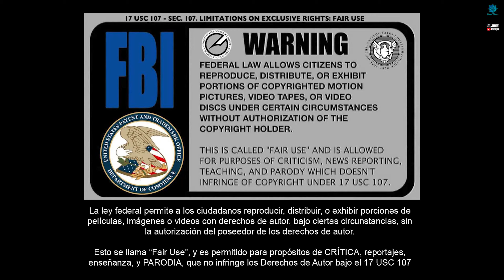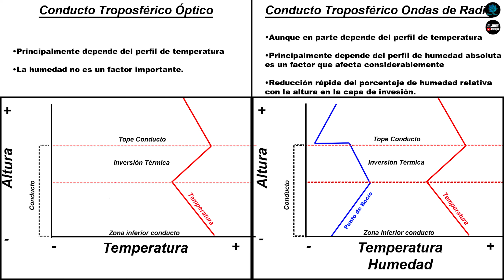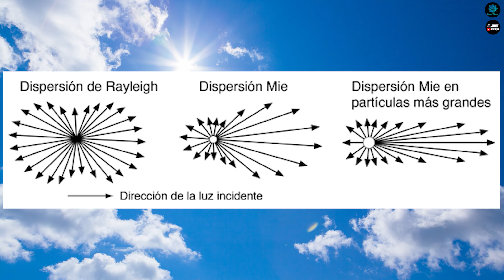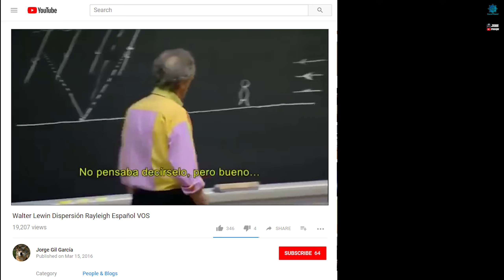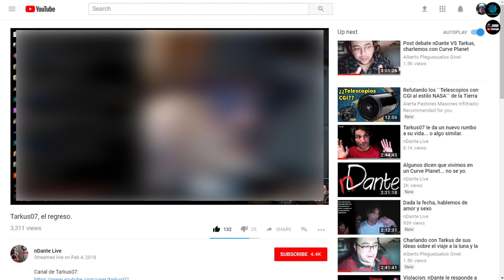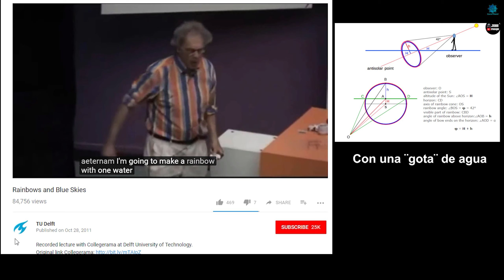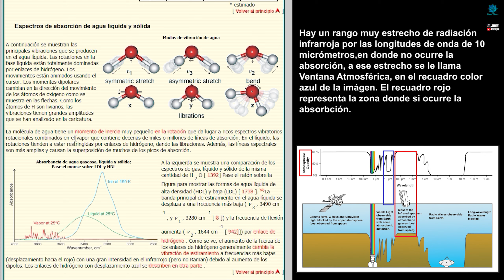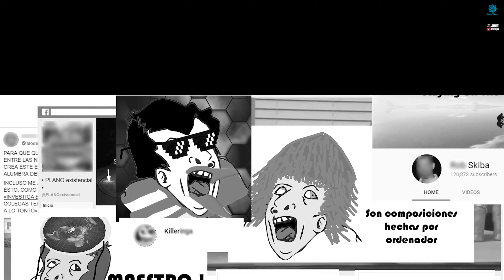Fatamorgana y Refracción - Iru Landucci errado nuevamente (Parte 2º)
00:00 - Intro
04:07 - Introducción Conductos Troposféricos
17:51 - Introducción "Efecto Lupa" Tierraplana
20:17 - Aerosoles Atmosféricos
21:23 - Dispersión de Rayleigh y Dispersión de Mie
44:20 - Dispersion por refracción
46:05 - Los arcoíris no ocurrirían en la Tierraplana
56:22 - El vapor de agua en la atmosfera no causa ningún "Efecto Lupa"

Esta es la segunda parte de la serie de John Phillips sobre la refracción/Fata Morgana donde Iru Landucci queda absolutamente refutado.

Estos son transformados y utilizados para el propósito de la critica, el comentario o la sátira. Las obras que crean un nuevo significado para el material original se pueden considerar como uso legítimo, tal como en este caso, por lo cual no infringe ninguna ley de derechos de autor

Hugo Perez
Uruguayos mata reptilianos y entrenados por la CIA
Antimagufos Aviacion
AdriksenMyself
Continuum Cuántica
La Bestia Parda
Pablo Fernandez
Xaranp Elixir
vvv
Andres Carmona
Jorge Diaz
Cartesiano
Gabriel Ochoa
Giooga
Homer
Roman Vaque
Patricia -CFG
Erik C.T
Andras Taake
Eclíptica
Cintia Arredondo
Exel
GrevenSound
Danvegas
Hermanoxx
Angelica Davila
Gonzalo andres rojas figueroa
dragón rojo
Juan Pablo Presti
Magaly Mosby
HELIOCENTRISTA por la gloria del Sol